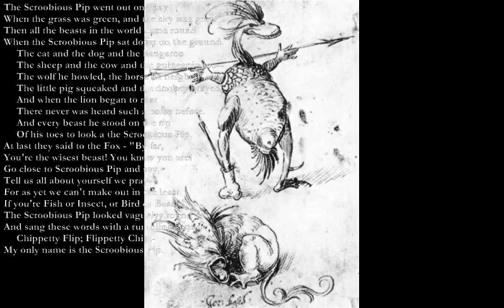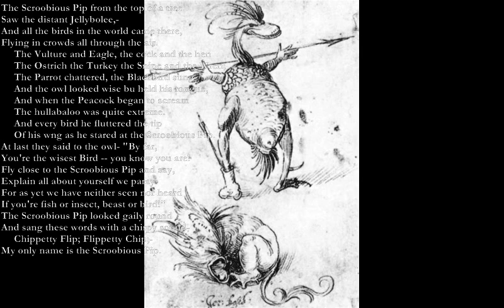The Scroobious Pip [LEAR poem set to music]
This is a poem which Edward Lear left unfinished, although other writers have filled in the gaps. I left the 2 blank lines out and just put in the odd word as required.

It is too long to include here with the chords, but I will send them to anyone who wants them.